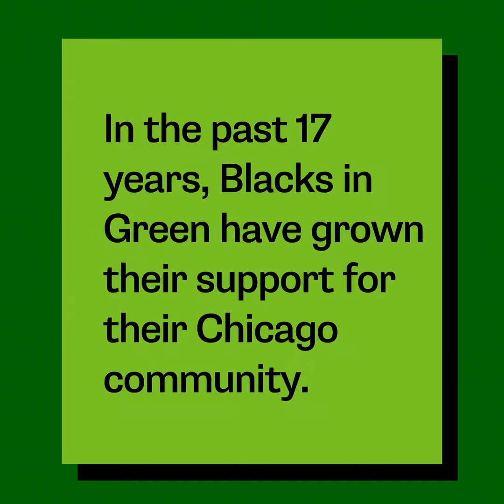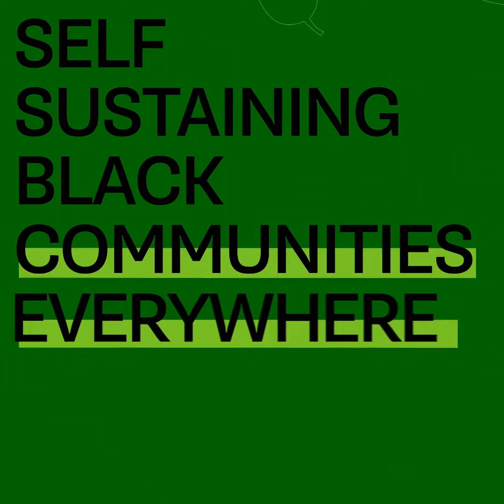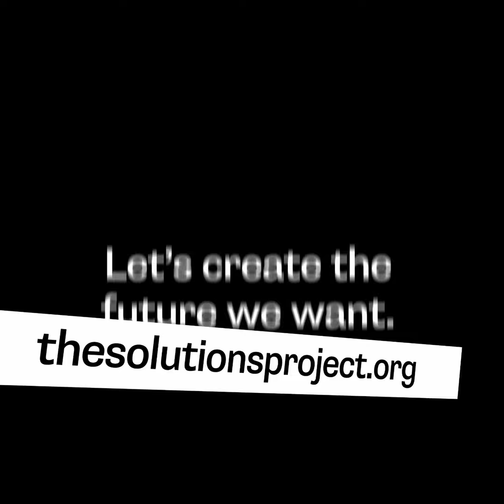Meet Naomi Davis, founder and CEO of Blacks in Green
Meet one of Chicago's incredible non-profits, Blacks in Green, and their founder and CEO Naomi Davis!

As a creator of the 8 Principles of Green Village Building, Naomi is helping her community increase household income via the green economy. And now, with a $10M grant from the EPA, Blacks in Green will be expanding their support across the Midwest!